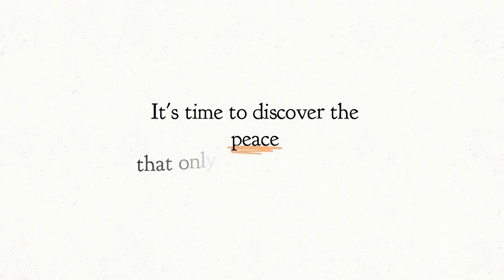Pray First: Part 3 - Prayer of Jabez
August 20, 2023 Pray First
Part 3 - Prayer of Jabez
Daniel Robertson